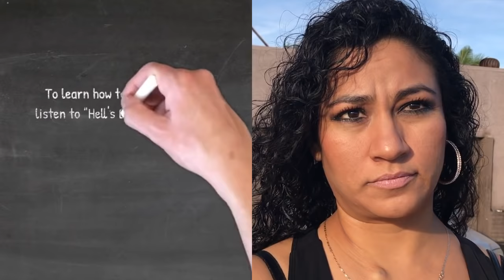Atheists Beware: This Video Will Make You Doubt Atheism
Ray Comfort talks about how it would be willful insanity to not believe in a god. Atheism is simply illogical.